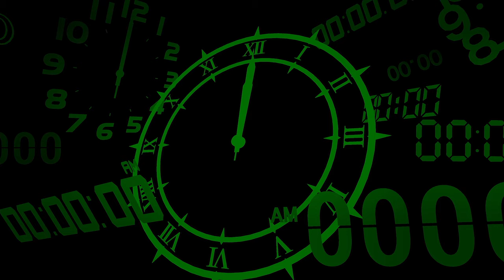Persona 3 Reload [Part 11: 5/10 Arqa Block - Floors 23-43] (No Commentary)